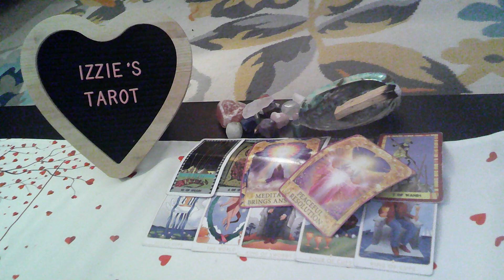SagittariusLP-6.25-7.2-ANGRY Break-UP! NO Proposal-Moved-On-BUT Still In Love w/Them- NOT Over-PT2